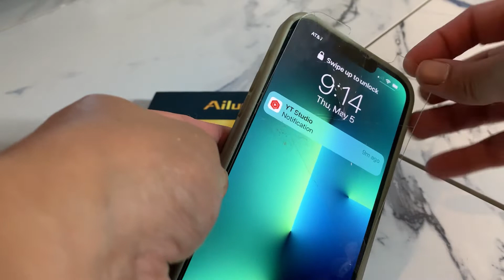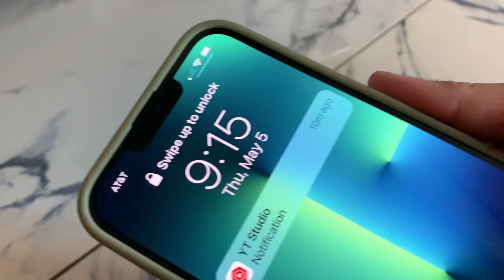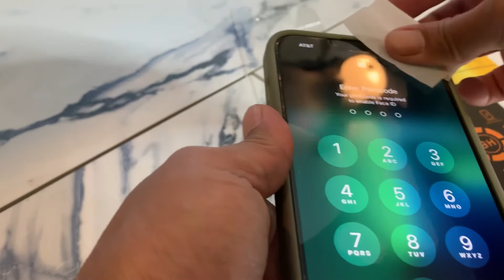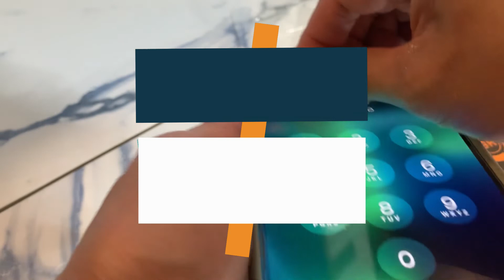Ailun Glass Screen Protector for iPhone - Review Update!!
Amazon Reviews

Ailun Screen Protector

Ailun 2 Pack Screen Protector Compatible for iPhone 13 Pro Max [6.7 inch] Display 2021 with 2 Pack Tempered Glass Camera Lens Protector,[9H Hardness]-HD